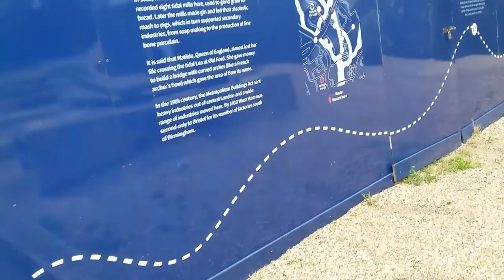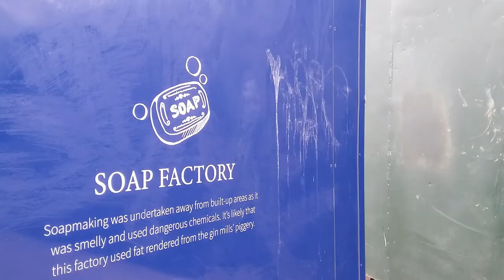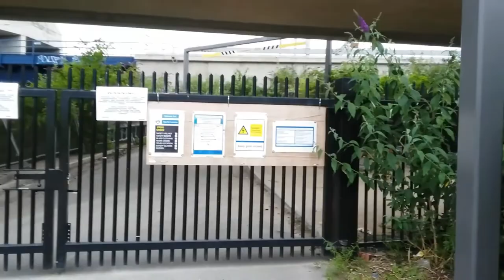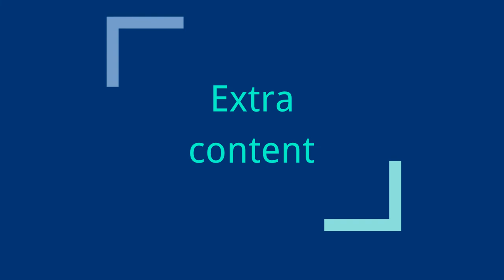RA1127 Stratford hidden secrets Part 2of2